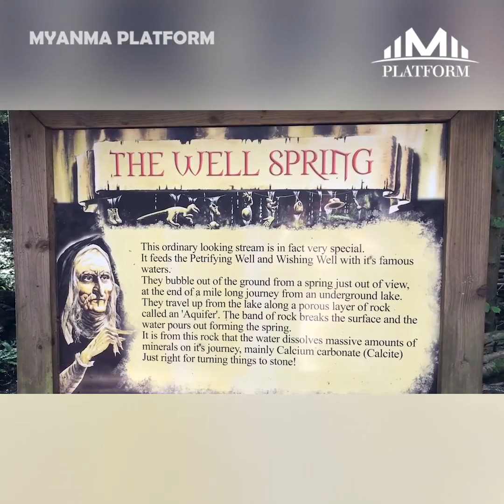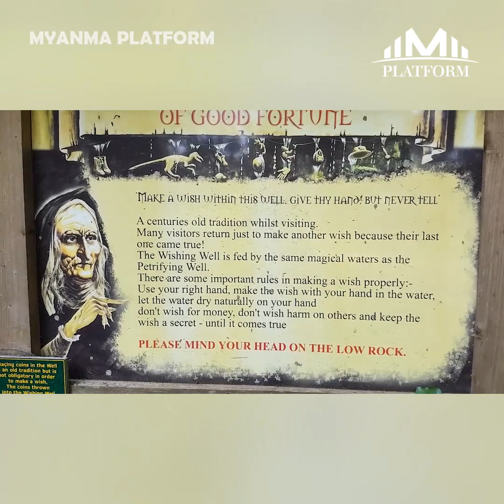သိပ္ပံပညာရှင်တွေ ဒီနေ့အထိ အဖြေရှာမရတဲ့ ထူးဆန်းတဲ့ နေရာများ...